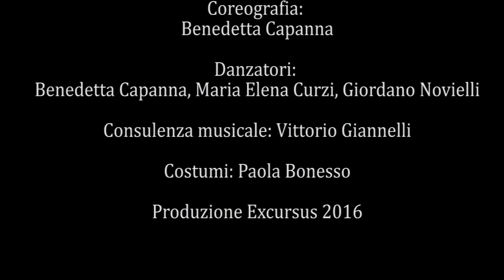APAH trailer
APAH
Choreography by Benedetta Capanna
Dancers: Benedetta Capanna, Maria Elena Curzi, Giordano Novielli
Musical  consultancy: Vittorio Giannelli
Costumes: Paola Bonesso
Apah, in Sanskrit, are the waters, both earthly and celestial, the first element of the Cosmos with purifying, medicinal and reviving power. Of feminine gender and character, they are called Gods,  that is Devih.
The particularity of water, as Raimon Pannikar points out in his comment on the Veda, is their intermediate character, in the sense of being neither of air nor earth.
It is on the earth but it comes from the sky; it brings life but can also bring destruction. It flows on the surface but also in depth and it can evaporate. It therefore assumes the most diverse shapes, it possesses an unlimited freedom. It combines in synthesis the movement of the air and the gravity of the earth: full vitality. We find the same thing in the human body with its fluids and its pulsations. The symbolism of this element in almost all traditions is that of   the return to origins and of purification.
"Now I have come to look for the waters.
Now we blend into them
Come to me, Agni, rich in milk!
Come and enrich me with your splendour!” RV X ,9
A trio that echoes ancestral images and symbols belonging to a distant collective past, recreating in a danced contemporary ritual a type of trance through which one can process and exorcise the heaviness of our historicity and even the simplest human fragility which each of us carries.

APAH
coreografia di Benedetta Capanna
danzano: Benedetta Capanna, Maria Elena Curzi, Giordano Novielli
consulenza musicale: Vittorio Giannelli
costumi: Paola Bonesso
Apah, in sanscrito sono le acque, sia terrene che celesti, il primo elemento cosmogonico con potere purificante, medicamentoso e vivificatore. Di genere e carattere femminile, sono chiamate Dee cioè Devih.
Le particolarità dell’ acqua, fa notare Raimon Pannikar nel suo commento ai Veda, è il possedere un carattere intermedio, tanto da non essere nè di aria nè di terra.
Sta sulla terra ma viene dal cielo; porta la vita ma può essere portatrice di distruzione. Scorre in superficie ma anche in profondità e può evaporare. Prende quindi le forme più diverse, possiede una libertà senza limiti. Assoma in sintesi il movimento dell’aria e la gravità della terra: piena vitalità. Lo stesso lo troviamo nel corpo umano con i suoi fluidi e le sue pulsazioni.
La simbologia di questo elemento in quasi tutte le tradizioni è quello del ritorno alle origini e della purificazione.
"Ora io sono venuto a cercare le Acque.
Ora noi ci fondiamo,mescolandoci con la linfa.
Vieni a me, Agni, ricco di latte!
Vieni e arricchiscimi col tuo splendore!” RV X,9
Un trio che riecheggia immagini ancestrali e segni appartenuti a un lontano vissuto collettivo, per ricreare in un rituale danzato contemporaneo una sorta di trance attraverso il quale poter elaborare e esorcizzare la pesantezza della nostra storicità e della più semplice fragilità umana che ognuno porta con sè.